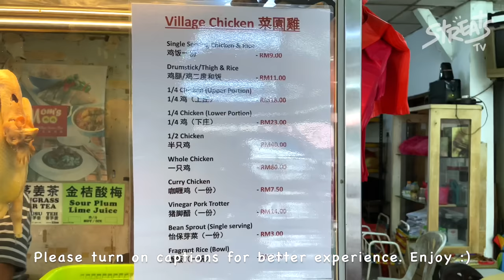HAINANESE CHICKEN RICE | Professor Turned His 50-Year-Old Mom's Chicken Rice Recipe into Business!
Mom's Traditional Village Chicken Rice @ Big Brother Cafe
Jalan 1/10, Seksyen 1, 46000 Petaling Jaya, Selangor

Operating hours:
Mondays - Saturdays
9:30am - 2:30pm

Food:
Hainanese Chicken Rice RM9/USD2.16
Vinegar Pork Trotter RM14/USD3.36
Ipoh Bean Sprout RM3/USD0.72

𝙅𝙪𝙨𝙩 𝙁𝙤𝙤𝙙, 𝙉𝙤 𝙏𝙖𝙡𝙠!

Hi everyone, this is Streats TV, a food channel for every foodie lover. We strive to make food fun and delicious to watch!

The best 50-year-old recipe heritage Hainanese chicken rice cooked with only the best and freshest ingredients, no MSG @mrnigelng, do you approve? 😏  This traditional recipe passed down from mom to son is so yummy that it has a 4.7 star rating on Google!

Indulge in the healthy, juicy chicken dipped in their extra special homemade chilli sauce, served with fluffy, fragrant rice, soup of the day, and Ipoh bean sprout as sides. This humble hawker stall also sells Vinegar Pork Trotter that has many health benefits and is a dish that is full of protein and collagen, perfect for muscle recovery!